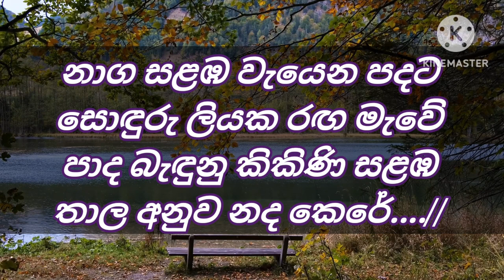Naga Salaba | නාග සළඹ | Malani Bulathsinhala | මාලනී බුලත්සිංහල | Sinhala Karaoke Song With Lyrics.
All Right සංගීත කණ්ඩායම විසින් පසුබිම් වාදනය කරන මාලනී බුලත්සිංහල මහත්මියගේ නාග සළඹ ගීතය ඔබේ හඩින් ගායනා කරන්න.

Lyrics...

නාග සළඹ වැයෙන පදට සොඳුරු ලියක රඟ මැවේ පාද බැඳුනු කිකිණි සළඹ තාල අනුව නද කෙරේ. //
අවට සුළඟ දැවටි දැවටි අපට සිහිල සුව ගෙනේ කුඹුකෙ සෙවන දෙවන අරණ බැතිනි පුබුදු සිත් නිවේ. //
නාග සළඹ වැයෙන පදට.
එපිට දෙවොල අසල අහස සුවඳ කපුරු දුම් නැගේ ඇසල මහක නැගුනු සඳක උකුළු මුකුළු ඇස ගැටේ...
මොණර නැටුම අනුව නැගෙන දෙපස යොවුන් ගී සරේ කතරගමට දෙවිඳු නමට රඟන රැඟුම පුද කෙරේ. //

Video Edit By Karaoke Master SL

A/@KarokeMasterSL

We will upload new videos twice a week or more -